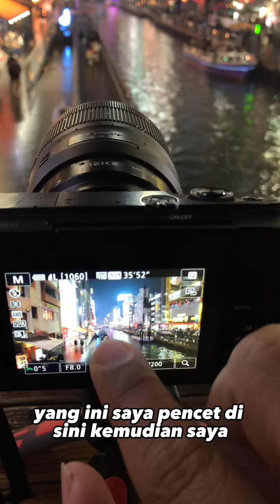Cara Motret Slow Speed Malam Hari